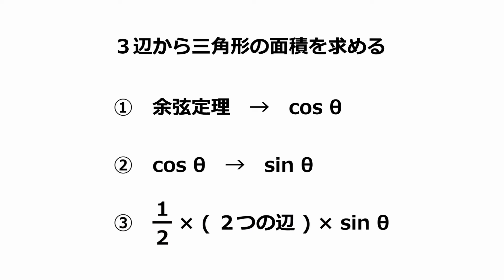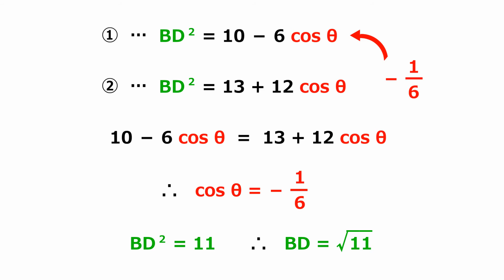円に内接する四角形と三角比【超わかる！高校数学Ⅰ・A】～授業～三角比＃２５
・向かい合う角の和 = 180°
・cos(180°－θ) = － cosθ
・対角線の長さや四角形の角の cos の値は、対角線で分割される２つの三角形に余弦定理を利用して、作った２つの式を連立しよう！

「学年トップ」「全国偏差値70以上」続出中！「超わかる！高校数学」は、難関大合格に必須の重要問題だけを、「圧倒的に丁寧・コンパクト」に解説するYouTubeチャンネルです！東大・京大・旧帝大・早慶・医学部受験者も見ています！「成績が上がった！大手予備校で500人以上の生徒を1：1で授業した、受験数学プロ講師の「独創性」数学への「情熱」を最大限に発揮した作品の世界は、あなたを夢中にさせるはず！さぁ、今すぐ始めよう！